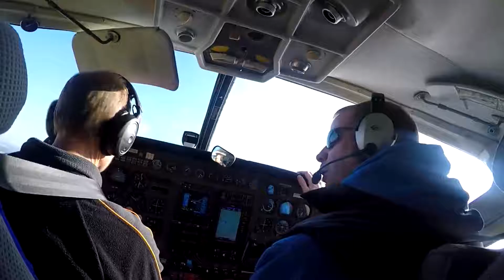Swoopware: Skydive - Glen Thompson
Swoopware: Skydiving Video - Glen Thompson